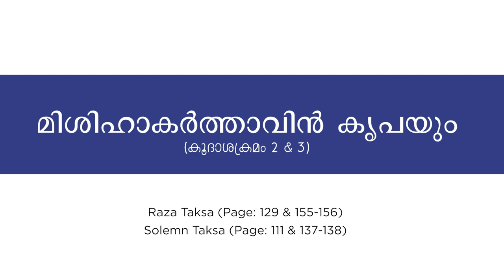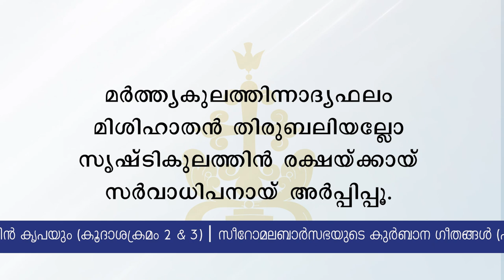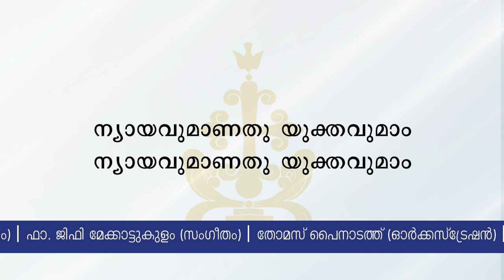21 2 മിശിഹാ കർത്താവിൻ MISHIHA KARTHAVIN 2nd & 3rd ANAPHORA THEODORE & NESTORIUS Qurbana - New Tunes